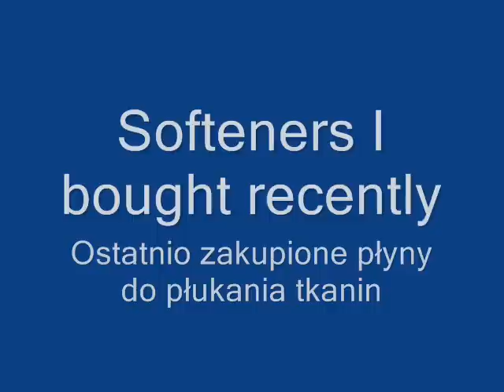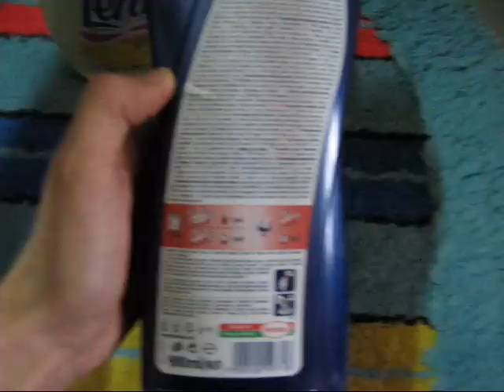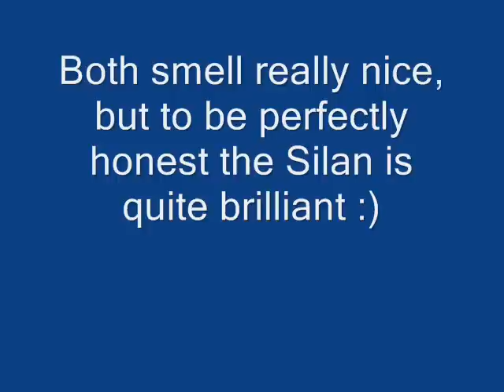Lenor & Silan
Nowe płyny do płukania tkanin w moim domowym asortymencie:

- Lenor Summer (zaufany-już go miałem i wiem że mogę na niego liczyć)  2 l
- Silan Perfume Essence Ruby (nowość  pachnie prześwietnie! Do tego zapach dobrze trzyma się na tkaninach)  900 ml